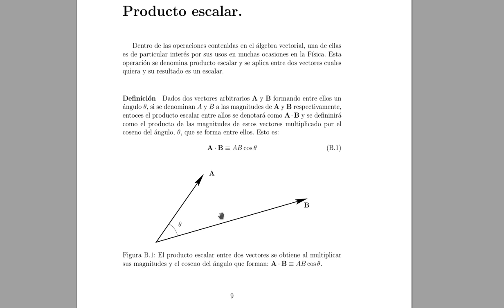Micro clases sobre vectores (7): Producto escalar.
Se explica en qué consiste el producto escalar